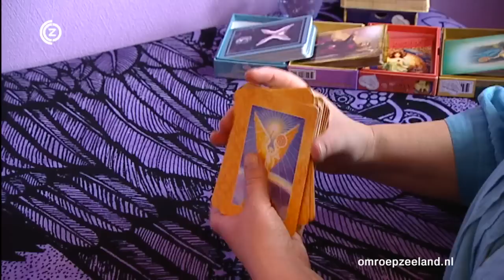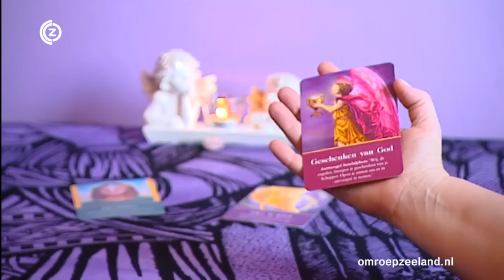Oemoemenoe donderdag 1 maart 2012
Katinka Polderman komt uit 's-Heer Abtskerke en Laurens is geboren in Terneuzen. Zoals zoveel jonge Zeeuwen verlieten&nbsp; ze de provincie om te gaan studeren en maak je dan carrière, dan is het lastig om terug te keren. Maar als ze oud en bejaard zijn, zouden ze dan terug komen naar Zeeland? Om antwoord te krijgen op die vraag, gaan ze op bezoek bij Astrid Esser, zij is gevorderd praktiserend engelenexpert en kan met engelen praten.
 Maikel Harte is een boomerang Zeeuw: een Zeeuw die Zeeland even heeft verlaten maar na zijn studie weer snel terug gekomen is. Bevalt dat eigenlijk&nbsp; om een boomerang Zeeuw te zijn?

 &nbsp;

 Voor deze aflevering maakten Laurens Joensen en Katinka Polderman het lied Beklemmende wijdsheid.